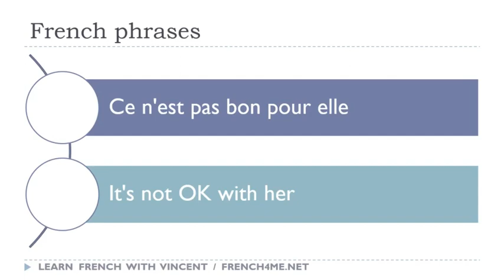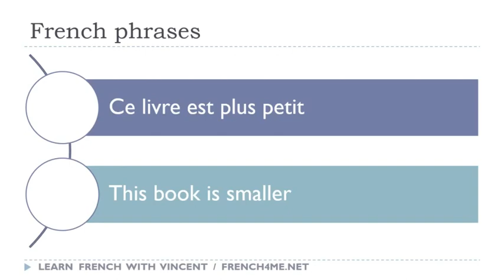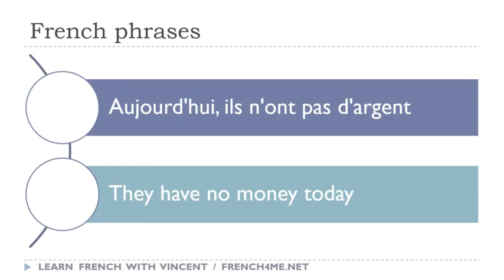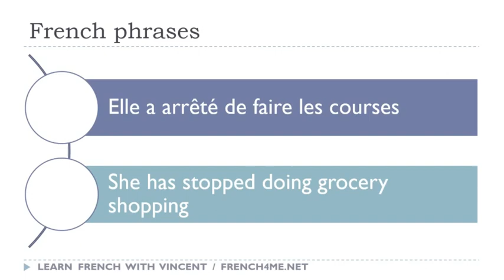Your Daily 5 Minutes of French Dictation # 225